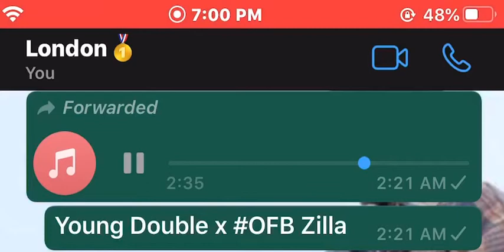Young Double x OFB Zilla (Preview) Trades